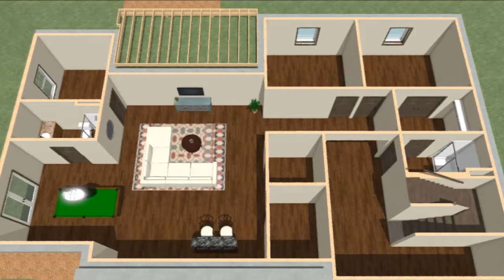Custom Ranch Plan - Wausau Homes Wausau - Bohn Residence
Watch a walk-through of a custom home floor plan built for the Bohn family by Wausau Homes Wausau builder. Get inspired and start planning your dream home today with Wausau Homes.

100% of Wausau Homes are fully customizable, with a firm price and guaranteed move-in date.